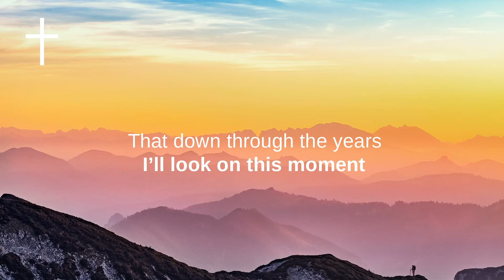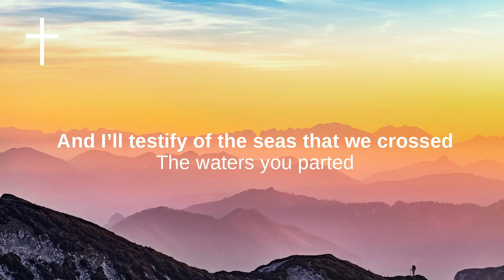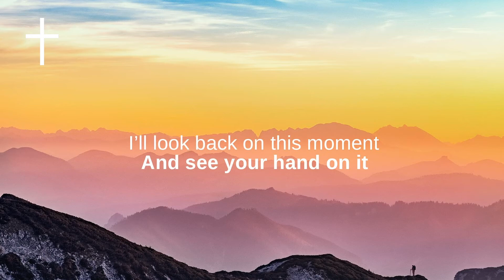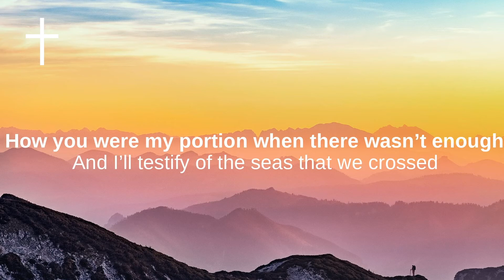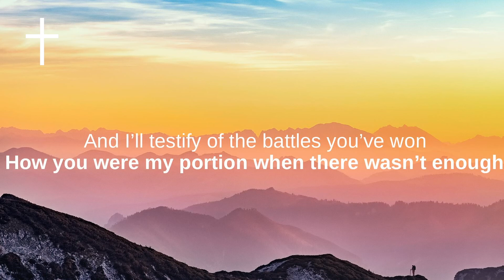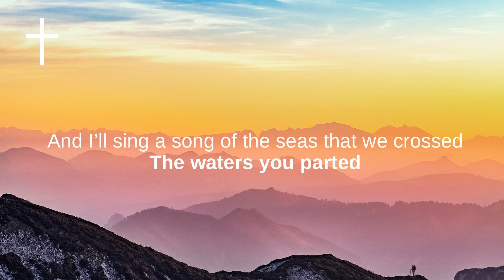The Story I'll Tell (feat. Naomi Raine) - Maverick City Music Lyrics | Songs of Worship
Maverick City Music - The Story I'll Tell (feat. Naomi Raine)
The hour is dark
And it’s hard to see
What you are doin’
Here in the ruins
And where this will lead

Oh but I know
That down through the years
I’ll look on this moment
See your hand on it
And know you were here

And I’ll testify of the battles you’ve won
How you were my portion when there wasn’t enough
And I’ll testify of the seas that we crossed
The waters you parted
The waves that I walked

Singing OH OH OH My God did not fail
OH OH OH it’s the story I’ll tell
Singing OH OH OH I know it is well

Believing gets hard
When options are few
When I can't see what you’re doing
I know that you're proving
You're the God that comes through

That over the years
I’ll look back on this moment
And see your hand on it

Singing OH OH OH it’s the story I’ll tell
OH OH OH I know it is well

And all that is left is highest praises
So sing hallelujah to the Rock of Ages
All that is left is highest praises
So sing hallelujah to the to the Rock of Ages
Sing hallelujah to the Rock of Ages

And I’ll sing a song of the seas that we crossed

It’s the story I’ll tell